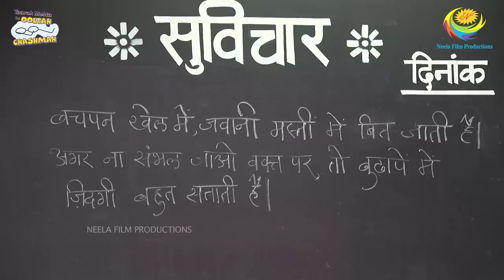NEW! Ep 3700 - Jethalal Ne Bhide Ko Nehla Diya?! | Taarak Mehta Ka Ooltah Chashmah | तारक मेहता